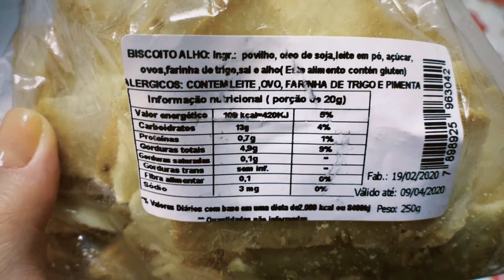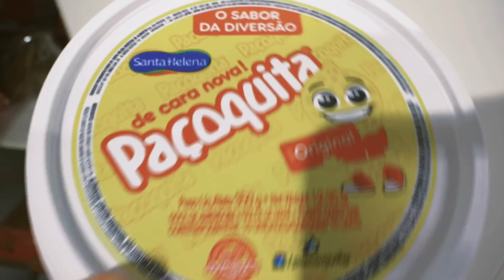EXPERIÊNCIA DE ALIMENTAÇÃO VEGANA POR 1 SEMANA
não como carne há 3 anos... fiquei também alguns meses sem peixe mas voltei a comer esporadicamente. resolvi fazer esse desafio na quarentena, já que estava com a minha família, achei que seria mais fácil e foi.
costumo comer queijo e ovo mas queria ver como ia me sentir um tempo sem esses alimentos e gostei muito da experiência.